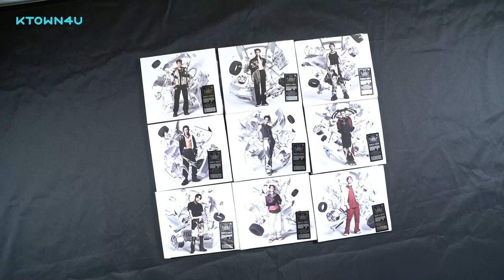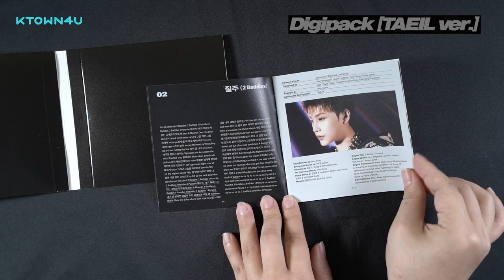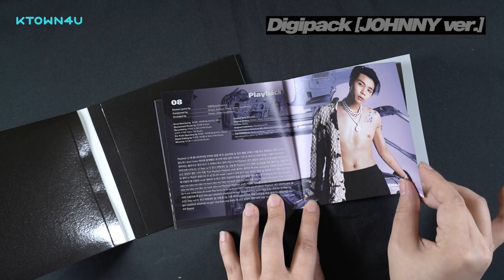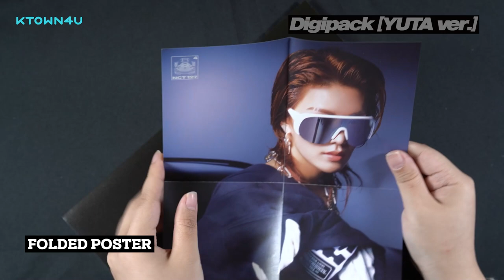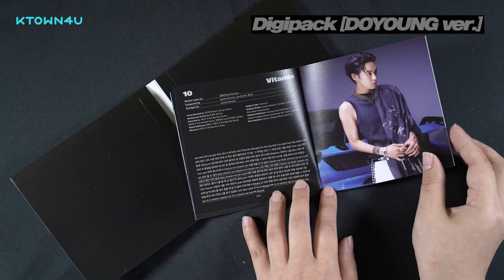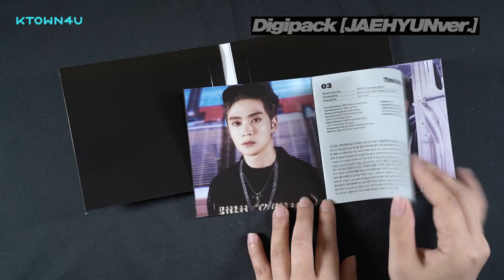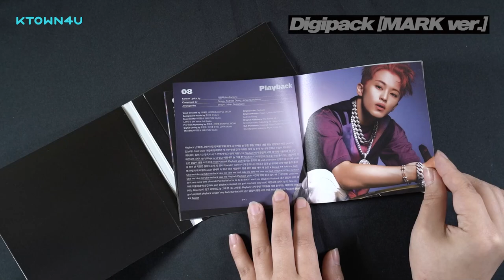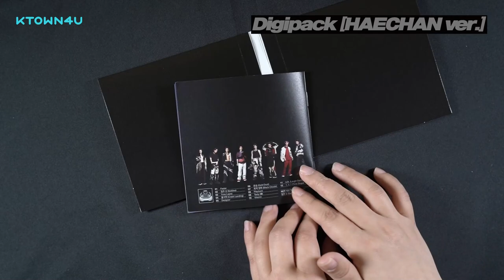UNBOXING NCT 127 - The 4th Album [질주 (2 Baddies Ver.)] (Digipack Ver.) │엔시티127 언박싱 │